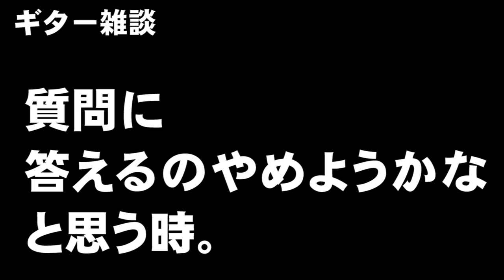音楽雑談 「質問に答えるのをやめようかな？」と思う時 ジェイ☆チャンネル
音楽雑談　「質問に答えるのをやめようかな？」と思う時

思う時、なので、、、